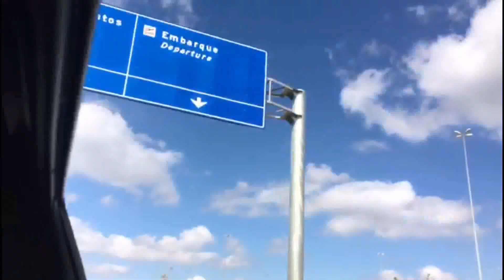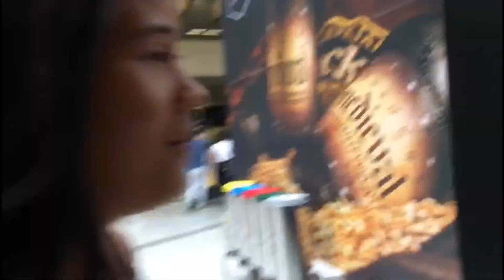O DIA QUE MAIS CHOREI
OI MORES,MAIS UM VLOG PRA VOCÊS,ESPERO QUE GOSTEM,ATÉ O PRÓXIMO VÍDEO